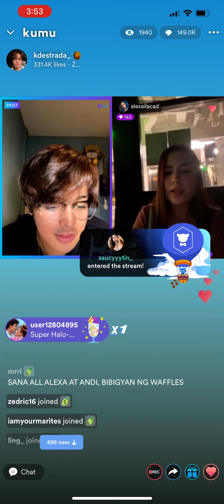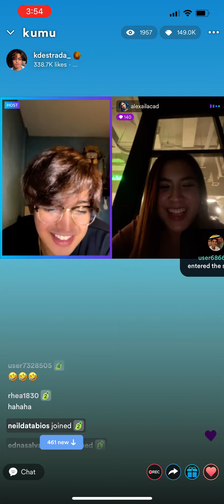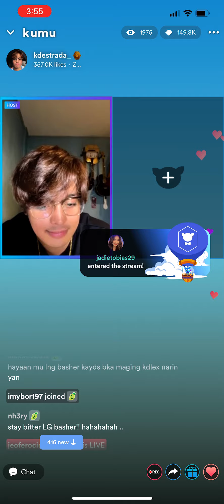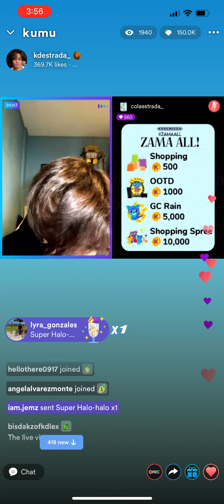KD’s kumu live today part 3 - Alexa umakyat sa live saglit habang waiting sa taping.